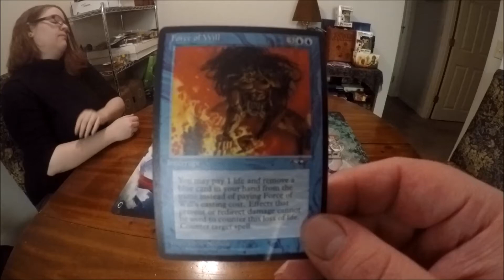Force of Will TCG First Impressions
Rob and Stef foray into a new card game!  Force of Will!  Will it stand out as unique and fun?  Or just another card game to write off?  Watch to find out!